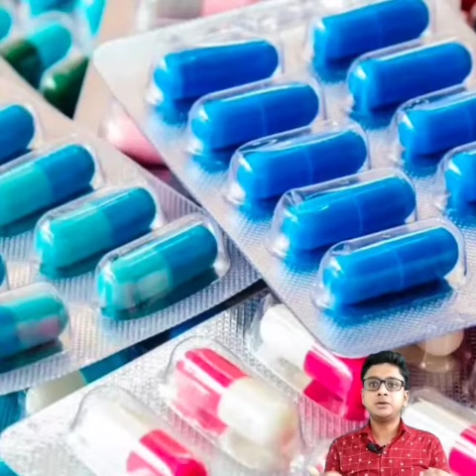पसीने में बदबू क्यों आती है। why sweating is smells bad.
पसीने में बदबू क्यों आती है। why sweating smells bad.

Is video mein aap janenge ki pasine mein badbu kyon aati uske reason ke sath.

In this video you will know that why sweating is smells bad with its reason.